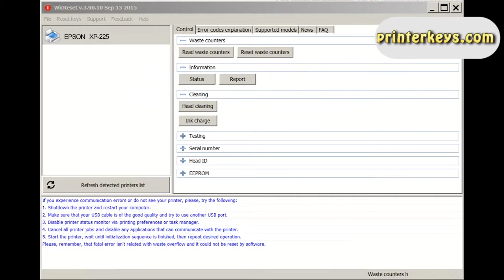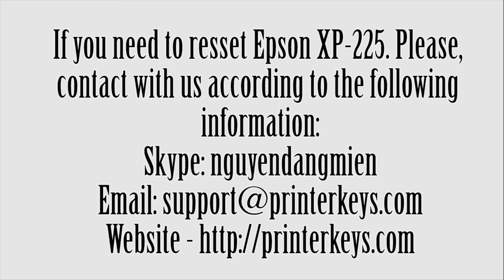Reset Epson XP 225 Waste Ink Pad Counter